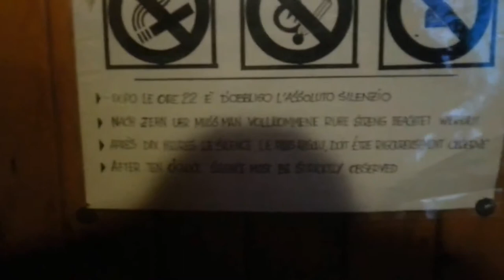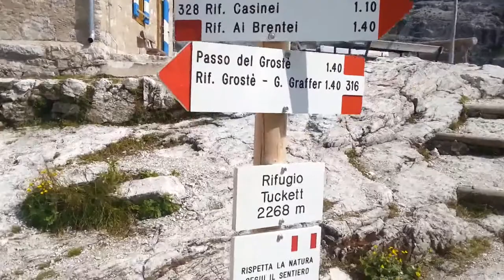Brenta Dolomiten 2017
Klettersteigtour nach Madonna di Campiglio